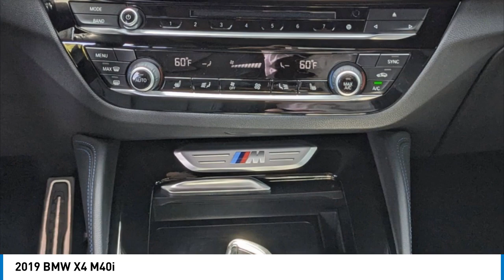2019 BMW X4 M7485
2019 BMW X4 M40i